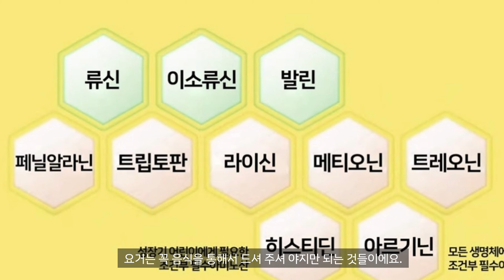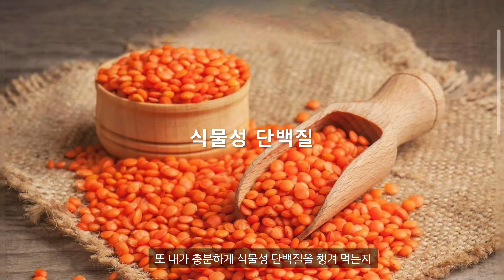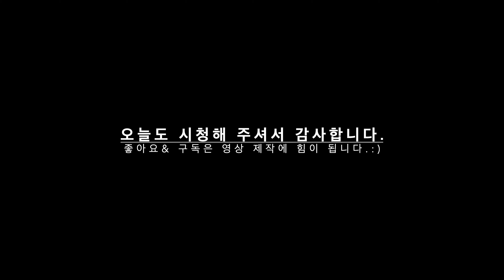[채식 식단] 채식 잘못하면 건강 해칩니다…😫 | 비건 초보자가 가장 많이 하는 실수 10가지 🌱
제가 베지테리안 식단을 시작한 것도 10년이 되어 갑니다. 처음에 이 식단을 시작할 때 별 정보 없이 환경과 동물을 보호하는 차원에서 시작했어요. 그래서 처음에는 많은 실수를 하고, 파스타에 토마토 소스와 치즈만 잔뜩 먹었던 기억이 납니다.

그런데 이런 식으로 채식식단을 하면 건강을 해치게 참 좋죠..😅
그래서 오늘 영상은 현재 제가 공부하고 있는 영양학의 지식과 저의  10년 경험과 실수를  합해서 채식식단을 시작하는 초보자가 가장 많이 하는 실수 10가지를 모아봤습니다.
오늘 제 영상 참고하셔서 건강하고 맛있는 채식식단 하시기를 바랍니다.

❤️책 추천
(쿠팡 파트너스 활동의 일환으로, 쿠팡에서 구입을 하시면 일정액의 수수료를 제공받습니다.)
1. 의사들의 120세 건강 비결은 따로 있다